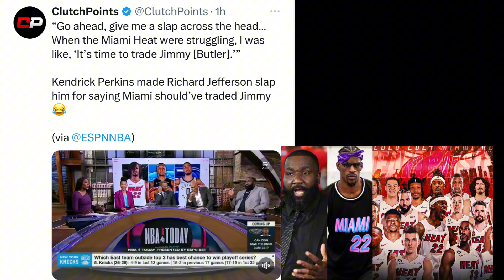Miami Heat News!! Kendrick Perkins APOLOGIZES To The Miami Heat On ESPN !!